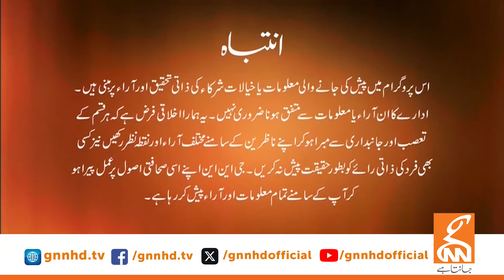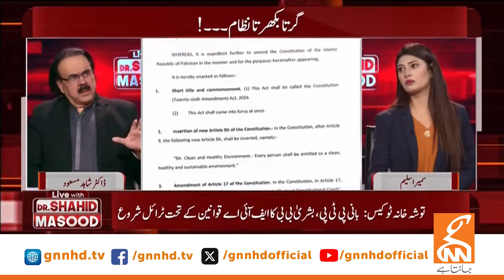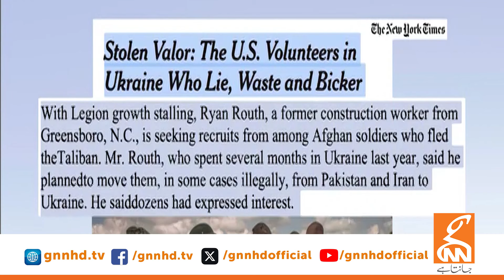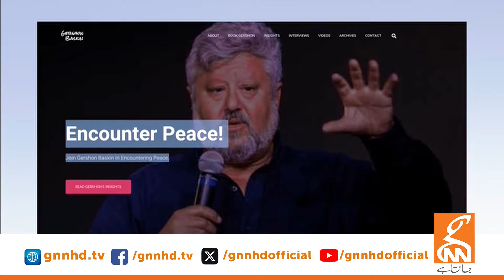LIVE With Dr. Shahid Masood | Collapsing System | 16 SEP 2024 | GNN